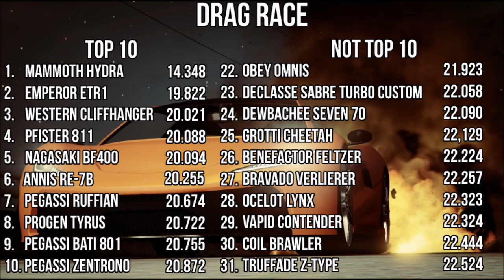Grand Theft Auto 5 Vehicles Benefactor Feltzer